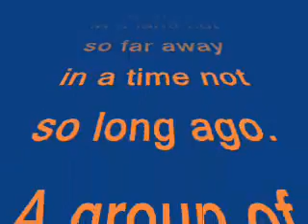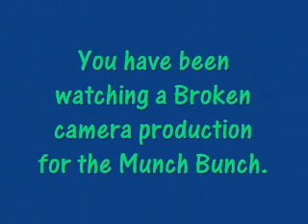Off Roading With The Munch Buch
The epitome of cxxcking about in landrovers